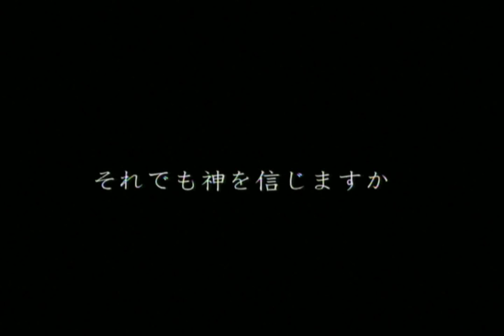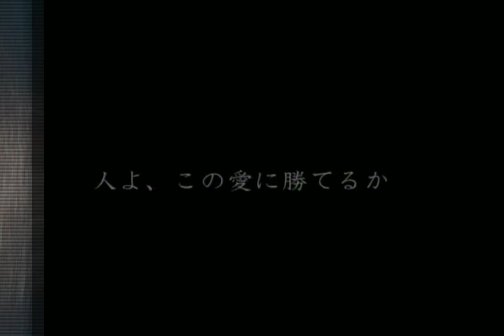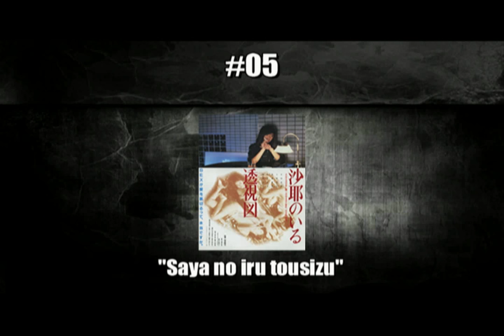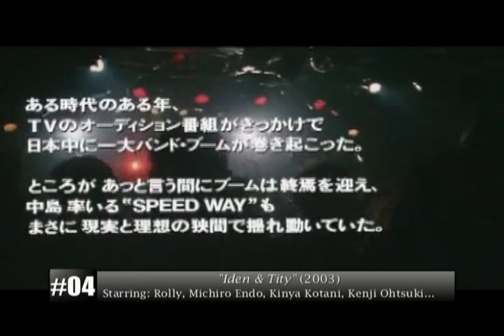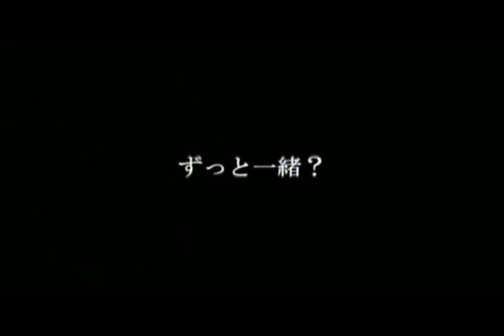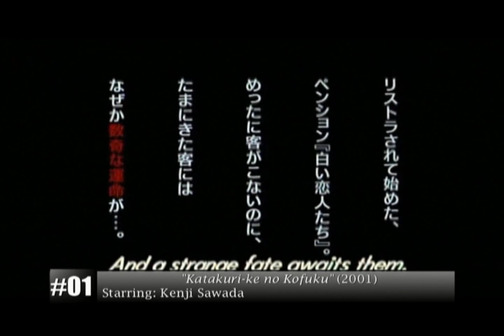TOP 10: Movies Starring J-Rockers | Catness Productions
(READ COMPLETE DESCRIPTION)
 Drama, comedy, action or horror? Only referencing 10 of some movie appearances by japanese rockers, I know there are several more worth mentioning. Let me know which ones are your favorites, or missing, in the comments section below. Enjoy, share and susbcribe!
10, Beatrock Love: The story depicts a fictitious visual-kei band LOVE DIVING consisting of vocal Shin (Takeru), bass Rei, dram Kotaro, and guitar Roku. While the band's major debut almost get decided, Shin refused the offer without other member's permission. Other members wrap themselves up in suspicion. In such circumstance, they plan to take part in music contest, which the winner can debut and get tie-up work with TV. Members practice hard and aim to win the first place, however . . .

9. Seth et Holth: Two gods, Seth and Holth, started asking Athum questions. But instead of answering the questions, he banished Seth and Holth to planet Earth. The humans hunted them down, sacrificed them. Athum took them back home, but home for them will never be the same again.

8. Bara no konrei: The protagonist has received a letter from the Earl of Dracula who asks him to travel to Transylvania to finalize the purchase of a manor. Klaha is engaged to Cecil but must push back the wedding. Dracula imprisons Klaha and travels to London to meet Cecil. Meanwhile, the resident Vampire in London is not happy that Dracula has gone there to hunt. He wishes to thwart Dracula's wishes but is prevented by his sister the Nun who is a minion of Dracula.

7. The Spear of Longinus: A war rages on, its end unknown, covering the world in despair. At a military field hospital, a group of soldiers bring in one of their own, wounded by a large, vicious, bite-like wound, along with a large box. The soldiers are visibly shaken. Suddenly, an enigmatic man appears. As he starts to tell them the legend of the Lance of Longinus, their night of unimaginable terror begins.

6. Last Quarter: On the eve of her 19th birthday, Mizuki doesn't have a lot to celebrate about. Her mother recently committed suicide, her boyfriend has been cheating on her and her best friend has betrayed her. Hurt and disillusioned, Mizuki runs from everything and is drawn by some unknown force to a dilapidated estate. Deep within the house Mizuki discovers the mysterious Adam, playing a hauntingly familiar melody on the guitar. Melancholy and full of secrets, it seems that Adam, and the house, have a strange, irresistible link to Mizuki...

4. IDEN&TITY: Rock group SPEED WAY make their major record debut in band boom days of the 80s. Their debut song becomes relatively popular. Nevertheless, guitarist Nakajima feels conflicted and artistic differences exists between himself and lead singer Johnny. Then, a mysterious harmonica playing man, who looks like Bob Dylan, appears at an apartment in the Koenji area where Nakajima lives. It seems only Nakajima can see the man. Soon, the group's popularity wanes. Nakajima decides to sing by himself, but…

3. Soundtrack: Sion (Sugizo), the violinist, lives with his sister. When they were little, they witnessed the death of their parents in front of their eyes, with the shock causing Misa to become mute while Sion is haunted by nightmares during his sleep. Sion writes music for Misa while Misa writes stories for Sion in order to comfort each other. However, this happiness didn’t last long; destiny wouldn’t allow it. Misa dies in an accident, leaving Sion to face his nightmares in day and night. Many years later, destiny again changed. a girl that looks like Misa appears before Sion...

2. Moon Child: In the near future in a fictional city called Maleppa, a hotbed of crime and drugs, the city is the home to Sho (Gackt) and his gang of desperate criminal associates. Into this group comes Kei (Hyde), a pale, vampirish young man who has deep ties to Sho. Kei joins the group, which now also includes Son and his younger sister Yi-che, until a grisly event at once reaffirms the bond between Kei and Sho, but also forces Kei to once again flee Maleppa. Years pass and allegiances are switched, but the worlds of Kei and Sho are on course for one last collision...

1, The Happiness of the Katakuris: The Katakuris are a family trying to run a peaceful country inn but with a lack of guests there is much excitement for their first visitor, until they wind up dead. As each guest in turn dies in strange circumstances the family agree to hide the bodies but will the coverups come back to haunt them… In The Happiness of the Katakuris, scenes of grotesque stop motion animation, surreal musical numbers and zombies combine to make one of the finest horror-comedies ever made.

I don't monetize with this YouTube Channel, but if you liked this video you can support me donating through PayPal here: